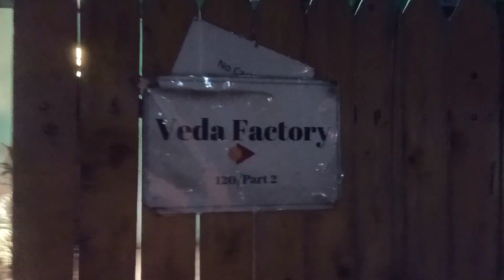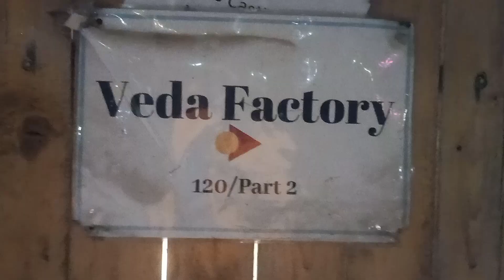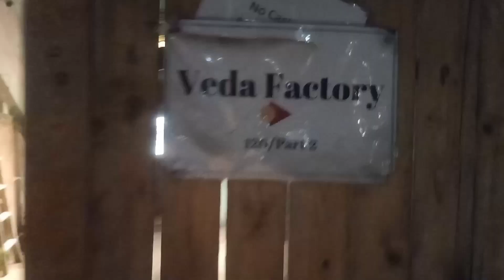theatre play manto ki aurtein#vedafactory#rangmanch